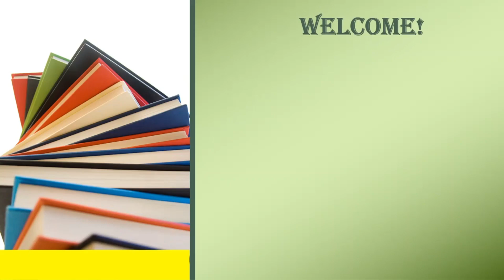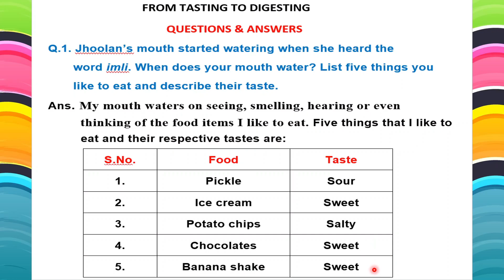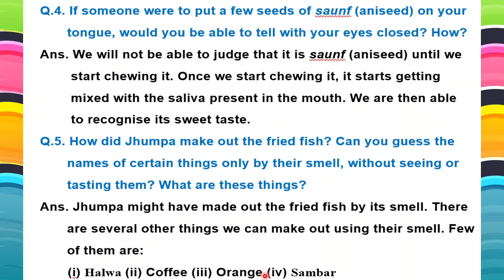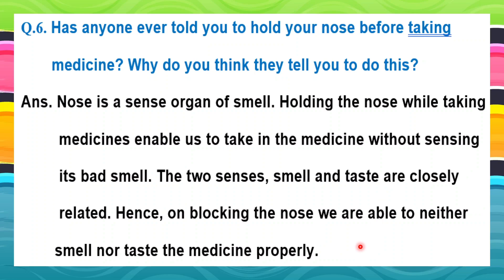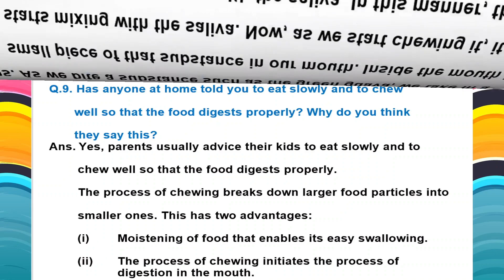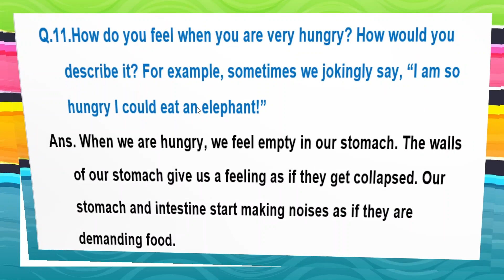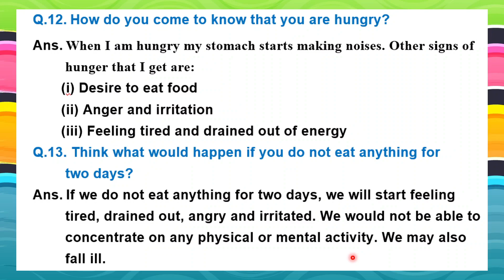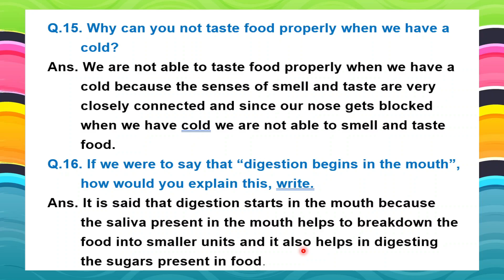CH3 FROM TASTING TO DIGESTING CLASS 5 EVS || NCERT QUESTIONS | TEXTBOOK QUESTIONS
Hi There
My channel is all about education and laughter purpose.